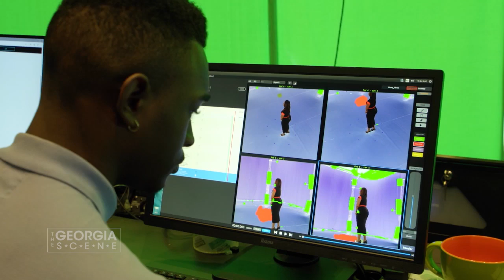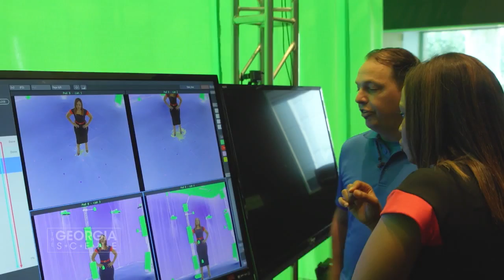The Georgia Scene: GSU Creative Media Industries Institute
Learn about the future tools of filmmaking and gaming at the Georgia State University Creative Media Industries Institute.

The Georgia Scene airs Thursdays at 7:00pm.

If you miss it - don't worry! TGS replays Fridays at 12:30pm and Sunday nights at 11:30pm on FOX 5.

for casting calls and more!